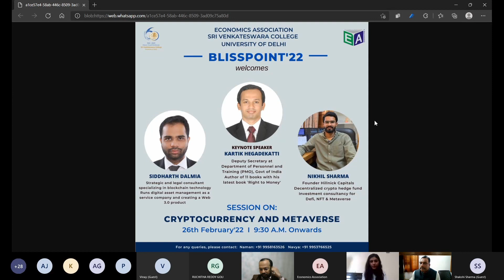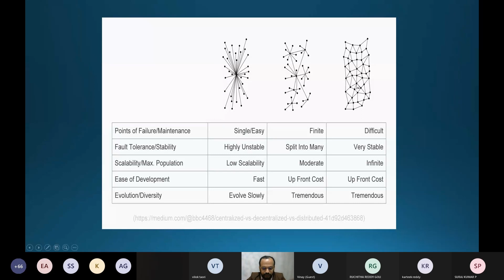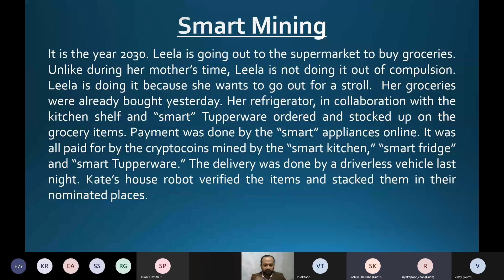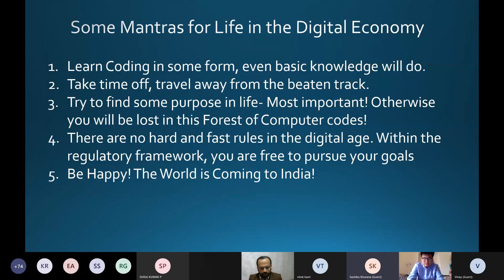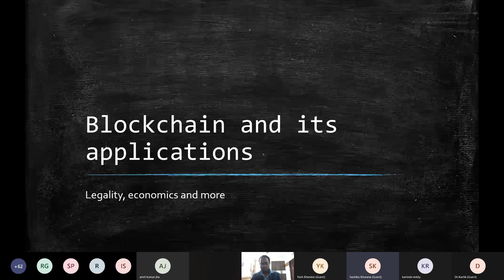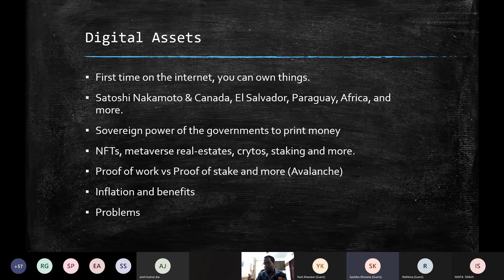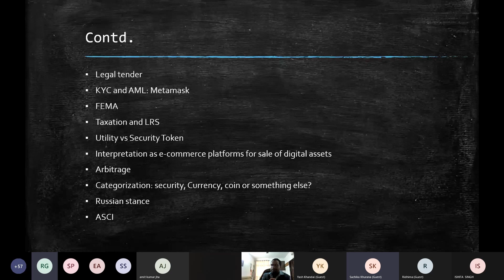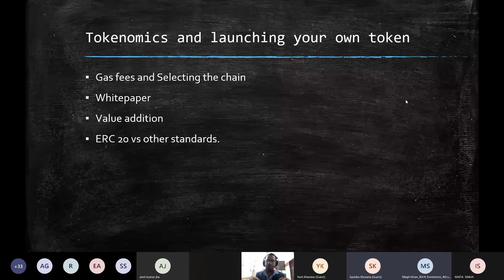Blisspoint Speaker Sessions: Day 2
The Economics Association, Sri Venkateswara College organized the speaker session organized as part of Blisspoint'22 on 26th February 2022 at 9:30 A.M. The Speakers for the session were Mr. Kartik Hegadekatti, Mr. Siddharth Dalmia and Mr. Nikhil Sharma.

While Mr. Hegadekatti's key roles include Deputy Secretary, Department of Personnel and Training (PMO), Govt. of India. He has authored 11 books with the latest being 'Right to Money'. Mr. Dalmia's key roles include Strategic and legal consultant specialising in Blockchain. He runs a digital asset management company. Mr. Sharma is the founder of Hillnick Capitals, a decentralised crypto hedge fund, an investment consultancy for Defi, NFT and Metaverse.

The webinar was conducted on Microsoft Teams.